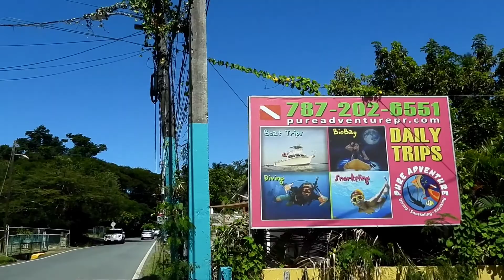Rumbo a Fajardo con los 🐓puertorico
como Mickey Jacaranda